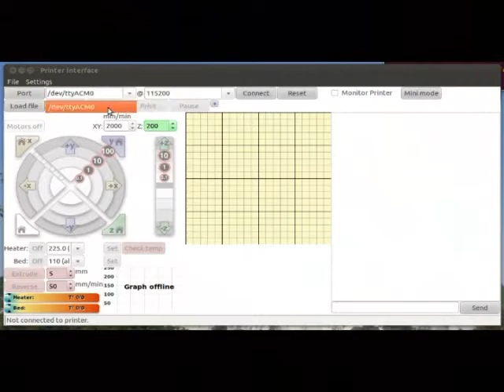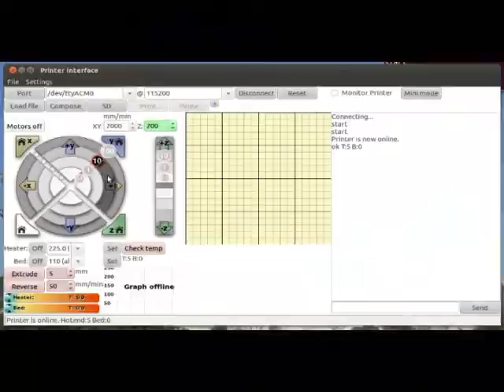Guia de montaje de la Prusa 2. Probando los motores paso a paso (7/63)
Video tutorial sobre el montaje de la Reprap Prusa Mendel interación 2. Probando los motores paso a paso (Vídeo 7/63)